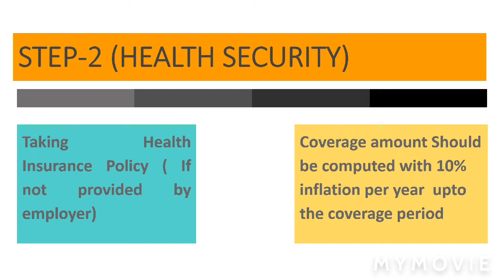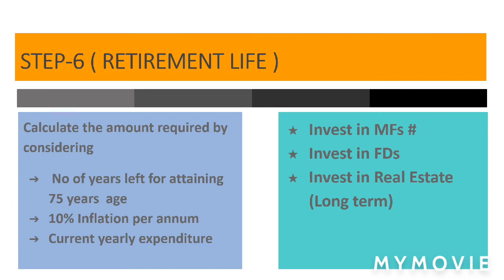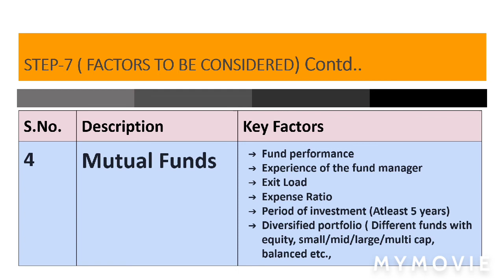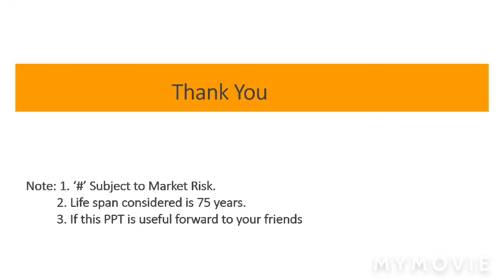How to Secure Life | Life security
Welcome to LIFE channel. This video will tell you about securing life by fulfilling the dreams.
It will tell you how to meet various goals by various investments. The advantages of various investments  and factors to be considered are brought here.